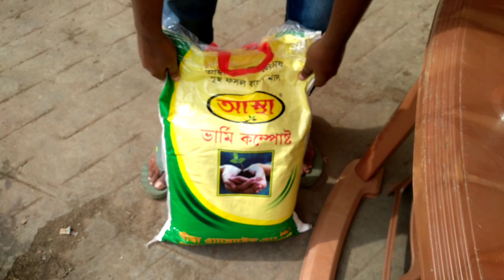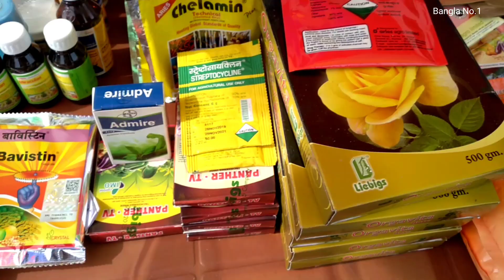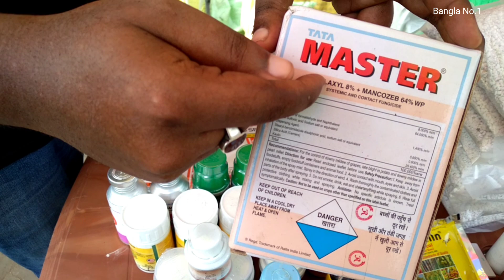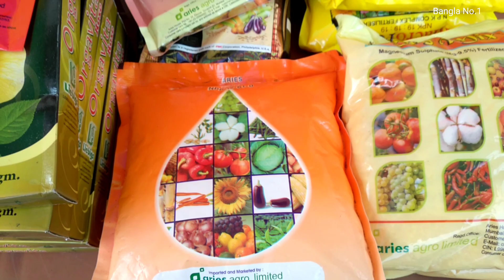Current Prices Of Fertilizer Pesticides & Compost For Plants At Galiff Street Flower Plants Market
Galiff Street Flower Plants Market is located at a little distance from the Shyambazar 5 point crossing off B T Road. Originally developed at Hatibagan in North Kolkata the market was shifted to Galiff Street due to space constraints. This is the oldest pet market of West Bengal and one of the oldest in India. The “Haat” (weekly Bazaar) takes place on Sundays.

This is not a promotional video. This video is created to provide education and information. This channel is not responsible for any profit or loss in any kind of dealing, business. Everything depends on your business plan and your hard work. Before starting any kind of business or dealing please research youself. Education with information is the only purpose of this video.

Bangla No.1 .